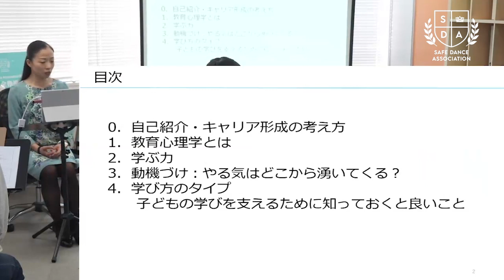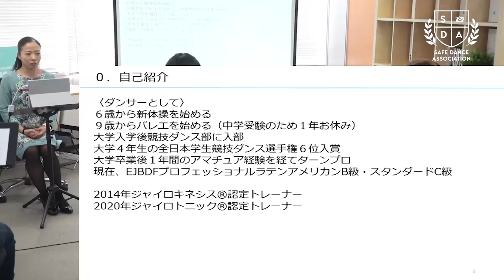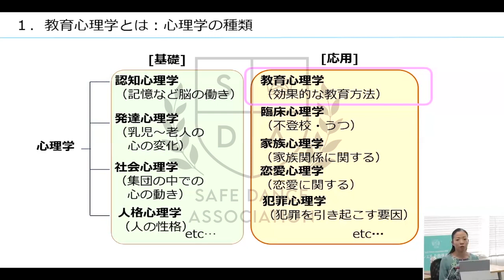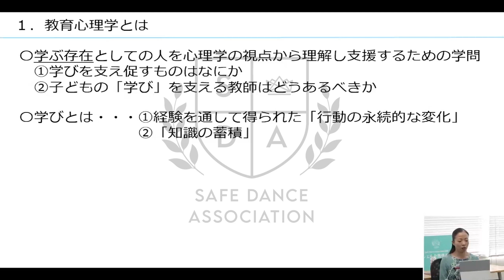教育心理学を学ぼう【指導のプロフェッショナルを目指す資格】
バレエ安全指導者資格では多様なキャリア、そして確かなスキルをお持ちの専門家の方々から直接学ぶことが出来ます。

今回は【教育心理学】を担当してくださる公認心理師でプロダンサーでもあります藤澤翠美花先生をご紹介致します。

バレエ安全指導者資格は、生徒を受け持つ先生ご自身が自信を持って指導の現場に立ち、お一人お一人が理想とされるバレエの世界を形作るための礎となる正しい医学的根拠に基づいた知識を身につけてほしいという思いで設立した特別な資格です。

今回の資格の特徴は３つあります。

１）医師をはじめとする身体と心の専門家によるエビデンスに基づいた確かな知識の習得

２）身体を学び、ダンス界の一線で活躍されている講師による実践講習

３）誰もが安心して学ぶことの出来る専任講師による学びのサポート
特に実践講習という新しい試みは多くの方にとって新しい感覚との出逢いにもなると期待しています。

そして指導者のスキルの向上に加え、スタジオ運営や活動のサポートにも尽力していきたいと思います。

誰かがやってくれるのを待つのではなく、私たちの環境は私たちの手で変えていけることを信じて。

そして、これからダンサーを目指す子どもたち、この業界で働く人達へ、より良い未来を作り、残していくために。

ぜひ私たちから変えていきましょう。

見るだけでも上達する世界初のバレエオンライン教材があなたのバレエライフをサポート！

あなたのバレエライフを応援するバレエ情報サイト
【バレエジャポン】

日本のバレエをもっと楽しく
バレエジャポンはバレエを愛するすべての方々を応援しています。